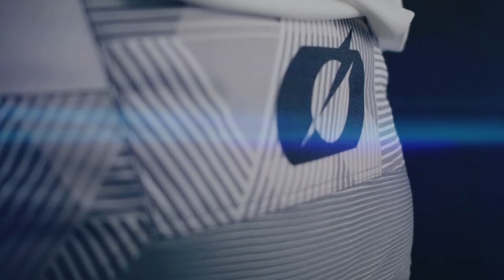O'NEAL MAYHEM COVERT WHITE LIMITED EDITION Gear | PRODUCT FEATURES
Built to be bold, the MAYHEM COVERT WHITE Limited Edition Gear is truly in a class of its own:

The jersey is constructed of our ultra comfortable “pro light” fabric paired with an athletic cut. Featuring both roll over cuff and collar and silicon printing on the rear of the jersey gives this mid priced jersey a true premium feel.

For 2023, the MAYHEM Pant for the first time offers a full 360 degree belt waist closure. Proven by our high end HARDWEAR pant to be the best closure system on the market we are excited introduce this feature to the MAYHEM Pant.

Paired with dual premium leather knees panels, a hidden hip pocket, triple stitching throughout and unparalleled stretch panels the MAYHEM kit took a giant leap forward for 2023!